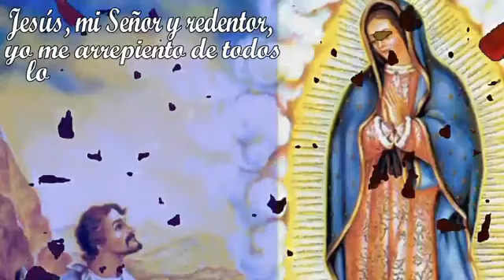SANTO ROSARIO / Hoy Martes 06-09-2022 / Padre Francisco Perdomo.